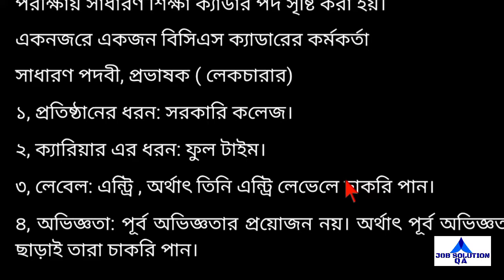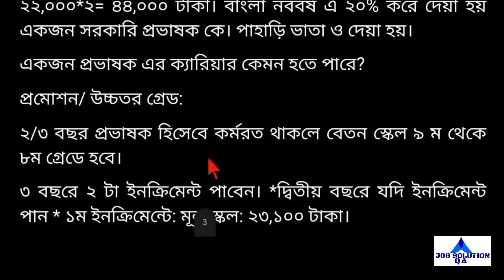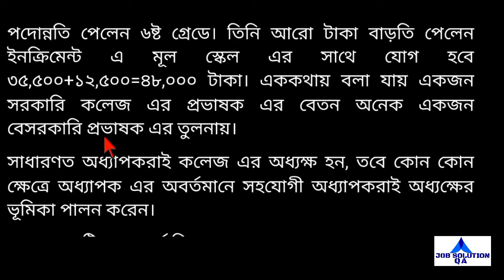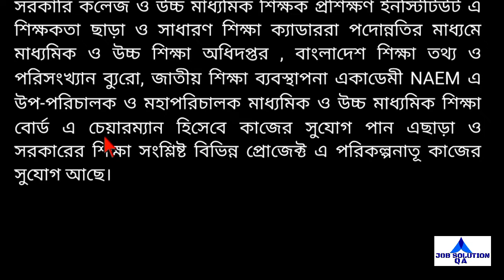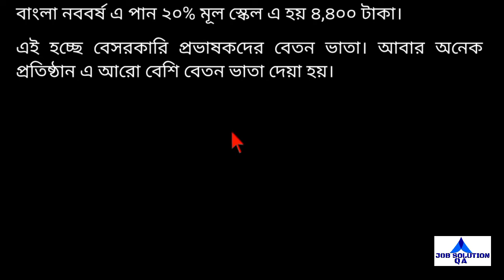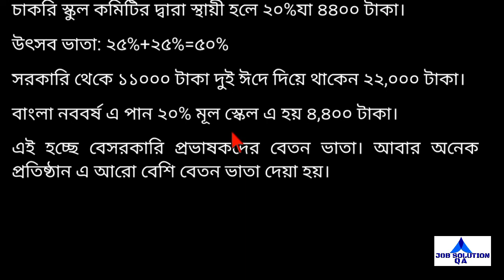সরকারি ও বেসরকারি প্রভাষকের বেতন স্কেল ও সুবিধা সমূহ। Pay scale and benefits of Govt lecturers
The ''Job Solution QA' is one of the best job solution (Admission,BCS,Primary, Government or Non-government) based on your tube channel in Bangladesh.